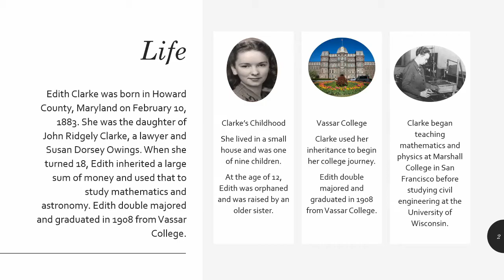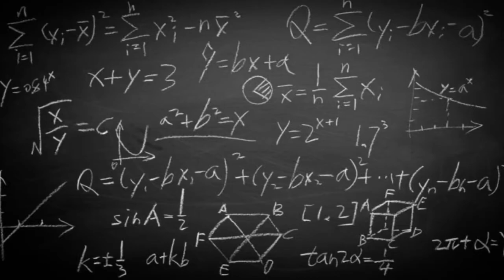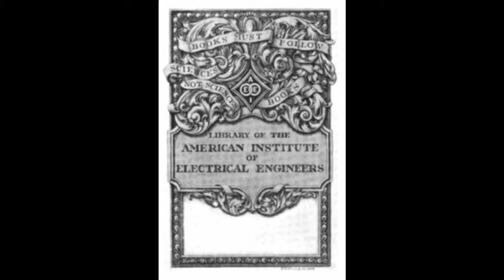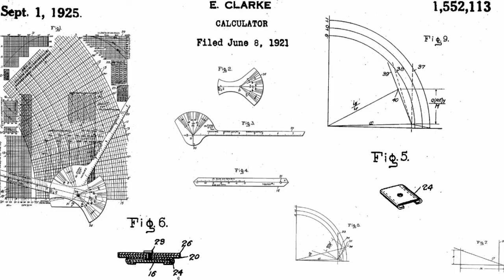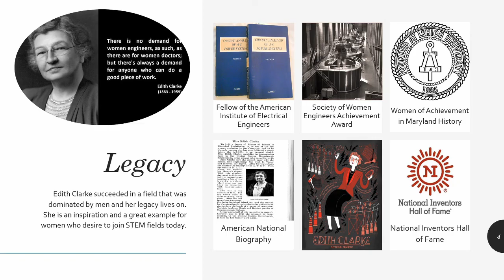Women in History of STEM - Edith Clarke - First Female Electrical Engineer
Hi guys, Mimz here! This series celebrates women in history of STEM. Every Thursday I will present a new biographical video centering on an individual. I will state what discoveries or projects they worked on, what they are known for and how they have impacted or inspired women to join the STEM fields today.

Episode 2 - Edith Clarke
Edith Clarke acquired many achievements in STEM and is a pioneer of computing and electrical engineering. Her knowledge and professional work experience guided her ability to understand and solve complex mathematical equations, way before a computer was created. With her invention of The Clarke Calculator and her multiple degrees, Clarke formed a path for women in STEM today.

Edith Clarke was born in Howard County, Maryland on February 10, 1883. She lived in a small house and was one of nine children. She was the daughter of John Ridgely Clarke, a lawyer and Susan Dorsey Owings. At the age of 12, Edith was orphaned and was raised by an older sister. When she turned 18, Edith inherited a large sum of money and used that to study mathematics and astronomy. Edith double majored and graduated in 1908 from Vassar College. Clarke began teaching mathematics and physics at Marshall College in San Francisco, California before studying civil engineering at the University of Wisconsin.

In 1912 she began working for AT&T as a Computer. One of her clients, George Campbell was known for applying mathematical methods to solve long distance electrical transmission problems. During her time at AT&T, Edith also attended night classes studying electrical engineering at Columbia University.

In 1918, Edith enrolled into the master’s program at Massachusetts Institute of Technology and within one year she earned an M.S. in electrical engineering. Clarke’s thesis, “Behavior of lumpy artificial transmission line as the frequency is indefinitely increased”, was supervised by Arthur E Kennelly, a famous Irish-American electrical engineer.

During the early 1900’s it was really hard for a woman to find work as an engineer, STEM was predominantly a male’s field. Clarke began working for General Electric as a supervisor of computers in the Turbine Engineering Department. This is where she invented the Clarke Calculator, patent in 1925. This simple graphing calculator designed to solve equations involving electric currents, voltage and power transmission lines. This improved productivity because this device solved line equations involving hyperbolic functions ten times faster than others.

In 1922 GE offered Clarke a position in the Central Station Engineering Department making her the first professional female electrical engineer in the United States. In 1926 Clarke became the first women to deliver a presentation at the American Institute of Electrical Engineer’ annual meeting. In later years, two of Clarke’s papers won awards from AIEE. She won Best Regional Paper Prize in 1932 and in 1941 she won Best National Paper Prize. In 1943 Clarke wrote the textbook, Circuit Analysis of A-C Power Systems, which contained notes from her lectures at GE. Clarke retired from GE in 1945 to become a teacher. Clarke became the first female professor of electrical engineering in the country when she started teaching at the University of Texas. She taught there for 10 years before retiring in 1957.

Among the achievements I have already mentioned, Clarke received various awards as well.
Edith Clarke was the first female Fellow of the American Institute of Electrical Engineers. In 1954 she received the Society of Women Engineers Achievement Award. Clarke was included in Women of Achievement in Maryland History in 1998, the American National Biography and Notable American Women of the Modern Period. In 2015, Clarke was finally induced into the National Inventors Hall of Fame.

Edith Clarke died on October 29, 1959 in Texas, but her accomplishments, inventions and achievements improved technology in the early 1900’s and paved a way for women to join STEM fields today. With a degree in mathematics, astronomy and electrical engineering, Clarke’s knowledge and understanding enhanced the development of mathematical methods that simplify and reduce time spent in calculating and solving problems. Edith Clarke succeeded in a field that was dominated by men and her legacy lives on. She is an inspiration and a great example for women who desire to join STEM fields today.